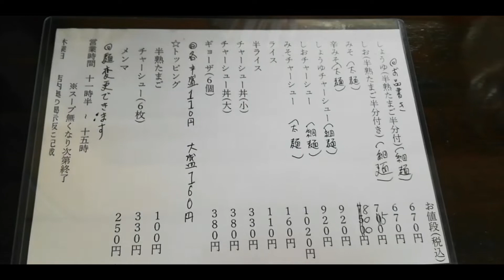宮城県黒川郡大和町「らーめん 小野屋」辛みそ〜中盛【細麺をセレクト！地元に愛されたらーめん屋さん！昔ながらの変わらぬ味わいの一杯！】